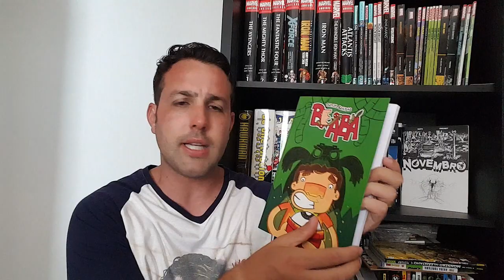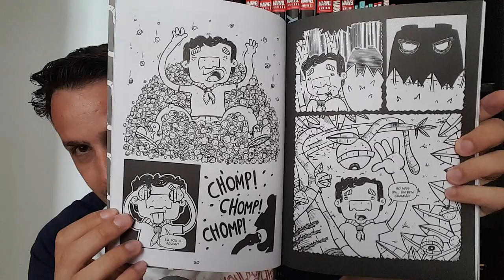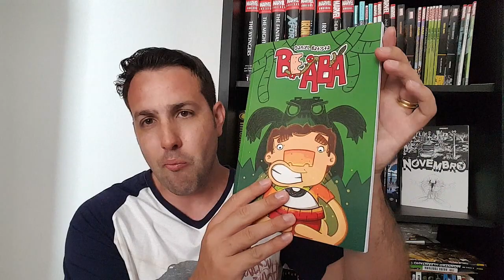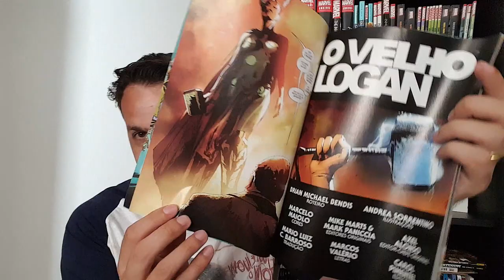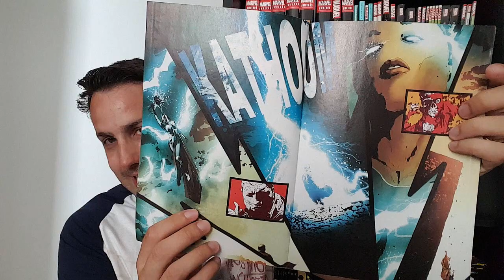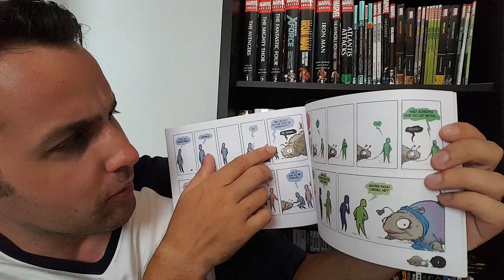Beaba, Velho Logan e Cada um com seus Problemas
Resenhas / review dos quadrinhos do video:
- Beabá (Daniel Batista)
- Velho Logan #2, 3 e 4 (Panini)
- Cada um com seus Problemas (Wesley Samp)

Central HQs

Rede Sociais.

Copyright